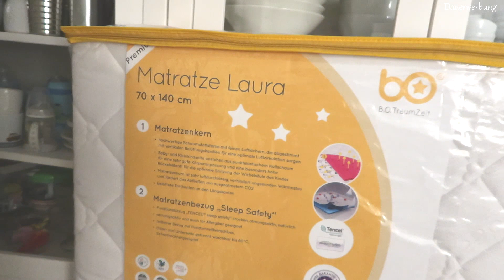VLOG | Jetzt doch? Umzug vor Geburt?! | Arthurs Hausbett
VLOG | Viel Spaß mit dem Video.

►Hausbett Kinder
►Kochbuch für Babys & Kleinkinder
►Rutschfester Kinderteller
►Baby Besteck mit GRAVUR
►Kinder Besteck
►Avent Becher
►Eiswürfel Für Brei Baby
►Eiswürfel Brei etwas größer
►Isolierbecher für Wasser
►Babyflasche MAM
►Klappbare Badewanne

MEIN FILMEQUIPMENT:
►Meine Vlog Kamera
►Meine Kamera
►Mein Mikro
►Mein Kamera-Stativ
►Meine Ringleuchte
►Meine Selfie Stange
►Laptop Tisch fürs Bett oder Sofa

*Dieses Video kann Produkte bzw. Markennennungen oder Ortsnennungen enthalten! Also Werbung.